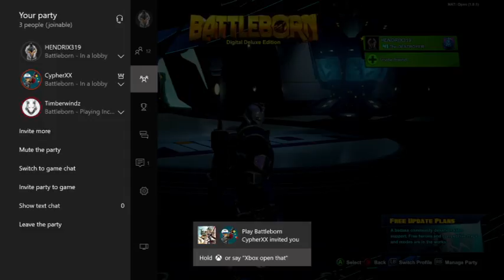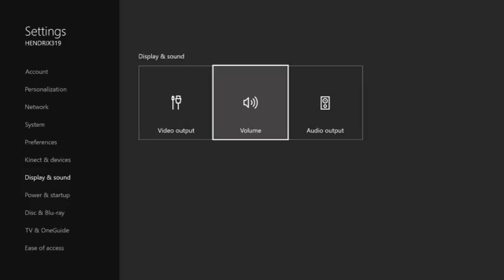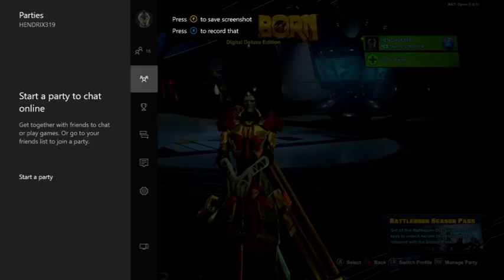HENDRIX Gaming Live Stream